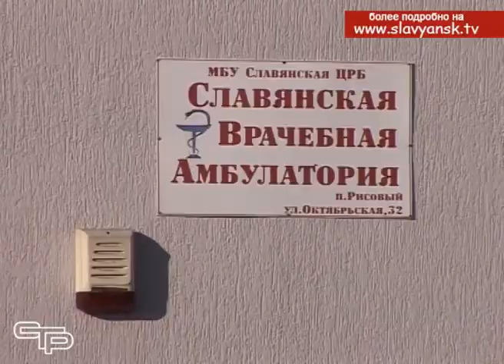В поселениях района ведутся работы по благоустройству и асфальтированию дорог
Поселения Славянского района активно пользуются благами целевых программ, которые действуют в Краснодарском крае. Эта работа дает серьезный плюс бюджетам поселений, а жителям - больше комфорта. К наступившему осенне-зимнему периоду многие населенные пункты смогли подготовиться основательно.